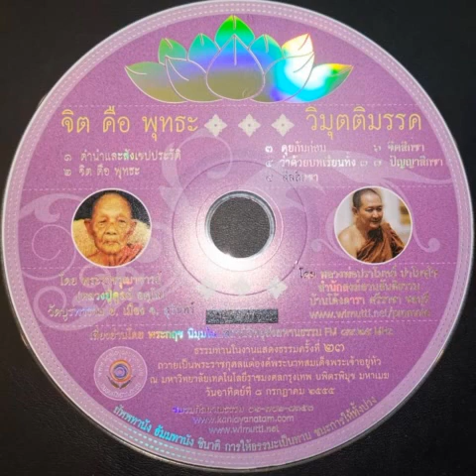05 วิมุตติมรรค สีลสิกขา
เสียงอ่านโดย พระกฤช นิมมโล สถานีวิทยุสังฆทานธรรม FM89.25 MHz
ธรรมทานในงานแสดงฑรรมครั้งที่23
ชมรมกัลยาณธรรม

1 คำนำและสังเขปประวัติ - หลวงปู่ดูลย์ อตุโล
2 จิต คือพุทธะ - หลวงปู่ดูลย์ อตุโล
3 คุยกันก่อน - หลวงพ่อปราโมทย์ ปาโมชโช
4 ว่าด้วยบทเรียนทั้ง3 - หลวงพ่อปราโมทย์ ปาโมชโช
5 สีลสิกขา - หลวงพ่อปราโมทย์ ปาโมชโช
6 จิตสิกขา - หลวงพ่อปราโมทย์ ปาโมชโช
7 ปัญญาสิกขา - หลวงพ่อปราโมทย์ ปาโมชโช